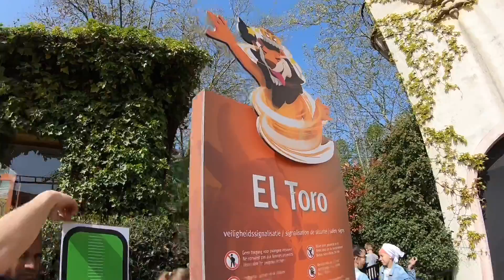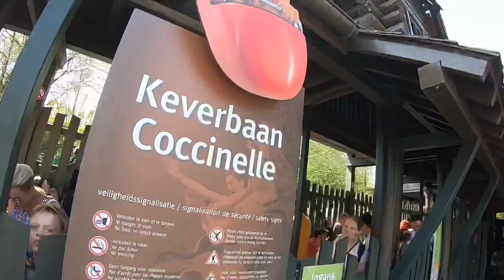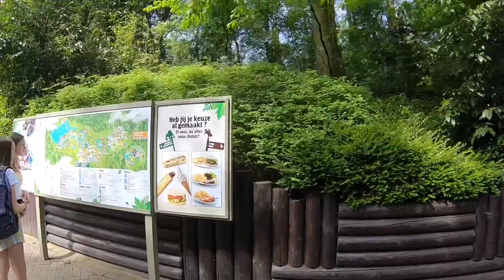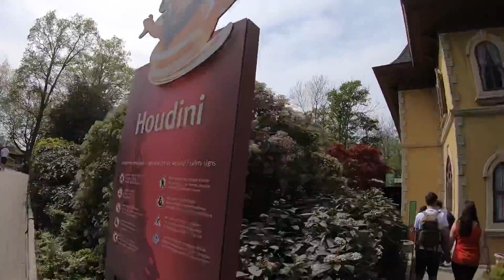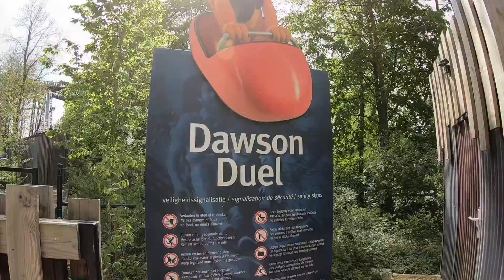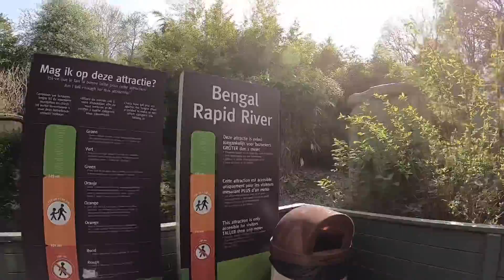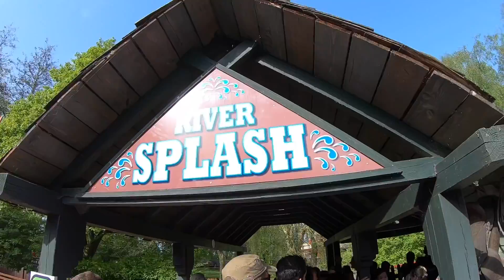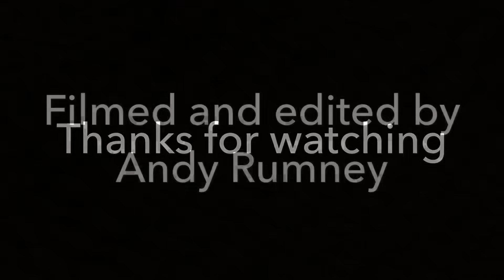Bellewaerde Vlog 22nd April 2019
Join us as we head to another new theme park as part of our mega European road trip, this time we are at Bellewaerde in Belgium

This park really impressed me with it’s huge collection of unique rides including the world’s oldest operating Vekoma Boomerang, a fantastic Zierer indoor coaster with onboard audio, a crazy Huss Topple Tower and of course Dawson Duel racing Alpine coasters

We all had an awesome day at this wonderful park that is definitely worth a visit from it’s awesome rides, beautiful landscaping, amazing themed areas and great animal exhibits

Vlog and on ride povs are the filmed in HD 1080p 60fps using a GoPro Hero 6 Black with chest harness and Handler, filming on the rides is allowed with proper equipment